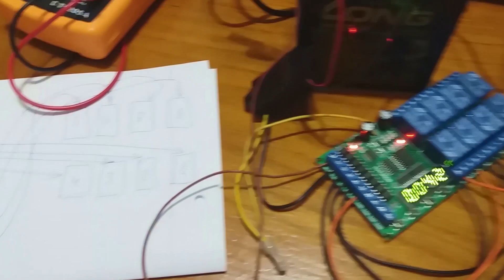Тест 8 канального цифрового таймера для модульной системы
Продолжение экспериментов: Модульная система (3 часть).
Тест работоспособности программируемого 8 канального многофункционального реле времени для модульной системы.

Особенности: модель I043A08 DC 12V 8CH LED
8 канальное многофункциональное реле, каждый канал независимо запускает нагрузку, не мешая друг другу. 6 видов функциональных режимов, каждый канал модуля имеет три под-режима (с ограничением циклов 2-99, постоянный цикл). для ручного включения, есть 8 управляющих контактов, авто-режим с задержкой времени ожидания и включения нагрузки ...